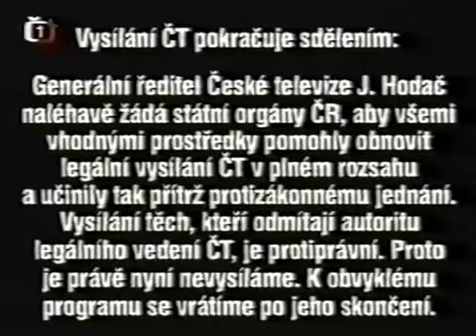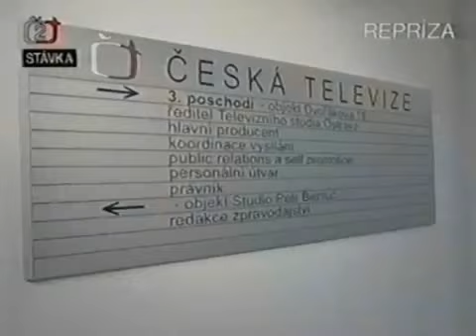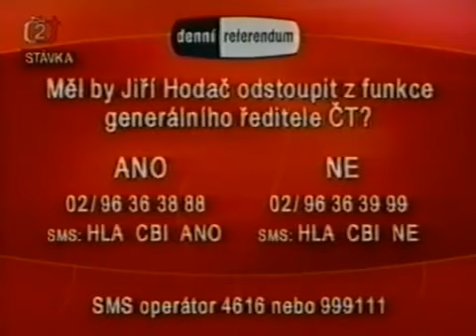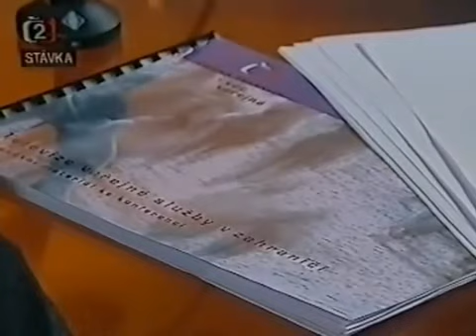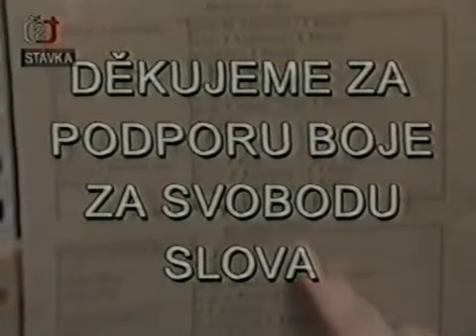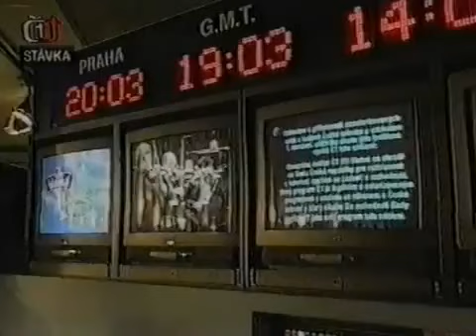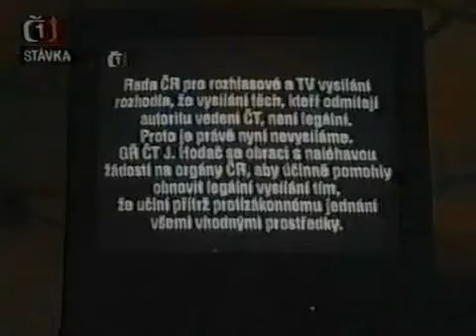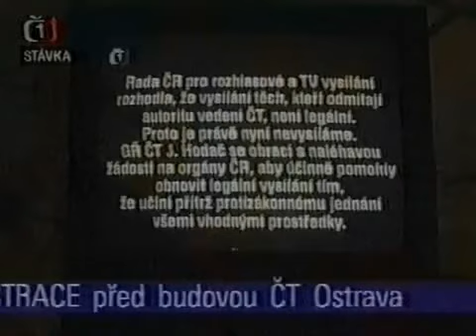BOBOVIZE - Krize v ČT - 2. 1. 2001 - sestřih pořadů z Kavčích hor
Z tohoto dne mám zaznamenáno zpravodajství jak z Kavčích hor, tak od týmu Hodač / Bobošíková. Chcete-li tedy vidět verzi týmu Jany Bobošíkové, pak klikněte zde
Obsah tohoto videa:

00:00 Několik dopoledních upoutávek na pořady vzbouřených zaměstnanců, které se jim podařilo odvysílat celostátně bez přerušení

01:34 Sama doma - ČT1 - pořad z Kavčích hor, připravený vzbouřenými zaměstnanci, byl odvysílán celorepublikově bez přerušení. Vzbouřence přišla podpořit první dáma Dagmar Havlová

03:49 Večerník - Praha - ČT1 - pořad z Kavčích hor byl odvysílán pouze přes satelit a kabelové operátory. Tato ukázka je z reprízy následujícího dne na ČT2, která již byla vysílána bez přerušení celorepublikově

07:07 Černá bílá - ČT2 - premiéra nového magazínu v produkci vzbouřených zaměstnanců byla odvysílána bez přerušení celorepublikově

10:02 Přesčas Jany Klusákové - ČT2 - premiéra nového diskusního pořadu byla odvysílána bez přerušení. Hostem byl Zdeněk Svěrák, který přišel podpořit vzbouřené zaměstannce

25:47 Klekánice - ČT1 - legendární ostravský magazín - také se zabýval krizí v ČT a byl odvysílán bez přerušení do celé republiky

32:33 "21" - ČT1 - zahraničně-politický magazín byl odvysílán jen přes satelit a kebelové operátory. Tato ukázka je z reprízy na ČT2 následujícího dne, která již byla vysílána bez přerušení